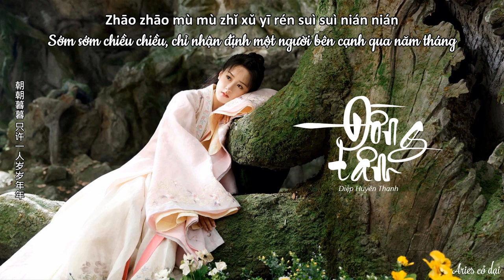[Vietsub] Đồng tâm - Diệp Huyền Thanh || 同心 - 叶炫清 || OST Chúc Khanh Hảo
Translator & Editor: Aries cỏ dại
Timer: Giang
Thông tin bài hát: Nhạc phim Chúc Khanh Hảo

🎵 Ca khúc đăng tải trên:

🎵 Lyric + pinyin:
Yǐ niàn zuò yī qǔ tóngxīn yìng yī móu xīng yuè
yè yè liúguāng xiàng jiǎojié
qíng shēn jǐxǔ wú xìyán lì yīshì wèi jié
píng cǐshēng bùkě zuòbié
rùmèng a yì kě rù xīnjiān
cùncùn xiāngsī qiānchě bùkě shuō de wàngniàn
kězhī a jūn xīn sì wǒ xīn
cóngcǐ liǎng xīn xiāng xī bù zài jiérán shìjiān
mànmàn liúnián jǐn cǐshēng jiē wèi qīng suǒ yuàn
biàn lǎn shū zhōng qínghuà dé lái zhōng jué qiǎn
huǎn huǎn suìyuè zhí shǒu xiāng yōng xiězuò shìyán
mò wèn guī lù zhǐ qiú yúshēng néng yǔ nǐ bìngjiān
yīshì yī yuē bù fù bái shǒu wèi qīng suǒ yuàn
jiē rú qīng zhī suǒ yuàn děng lái zhōng dé jiàn
zhāo zhāo mù mù zhǐ xǔ yīrén suì suì nián nián
zhí shǒu lìjìn yānhuǒ rén shìjiān
yī shì yī yuē bù fù bái shǒu wèi qīng suǒ yuàn
mànmàn liú nián jǐn cǐshēng jiē wèi qīng suǒ yuàn
以念作一曲同心 映一眸星月
夜夜流光相皎洁
情深几许无戏言 立一誓为结
凭此生不可作别
入梦啊 亦可入心间
寸寸相思牵扯不可说的妄念
可知啊 君心似我心
从此两心相惜不再孑然世间
漫漫流年 尽此生皆为卿所愿
遍览书中情话得来终觉浅
缓缓岁月 执手相拥写作誓言
莫问归路只求余生能与你并肩
一世一约 不负白首为卿所愿
皆如卿之所愿 等来终得践
朝朝暮暮 只许一人岁岁年年
执手历尽烟火人世间